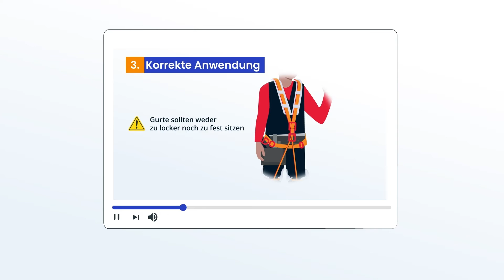Sicherheit am Dach - Teaser | Lehre To Go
Lehre to Go hilft Lehrlingen sich mit kurzen und knackigen Erklärvideos auf die Lehrabschlussprüfung vorzubereiten, um erfolgreich in ihrem Lehrberuf durchzustarten.

Lehre To Go ist ein von den Bundeministerien für Wirtschaft und Arbeit gefördertes Projekt, das von der ibis acam Bildungs GmbH durchgeführt wird. Unterstützt werden wir dabei von den Bundesinnungen der Bundesinnungsgruppe Baunebengewerbe.

Das Lehre To Go – Team:
Patrick Kefer (Leitung & Social Media)
Martin Neumann (Drehbuch)
Ulrike Schwertberger (Grafik & Animation)